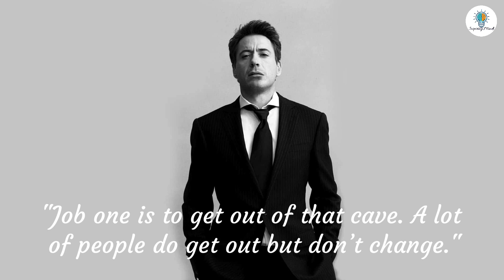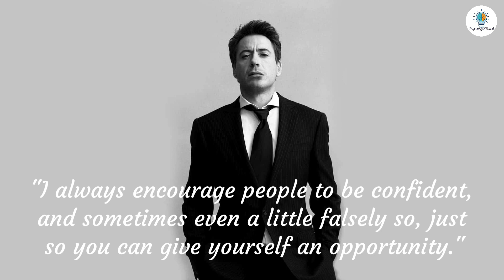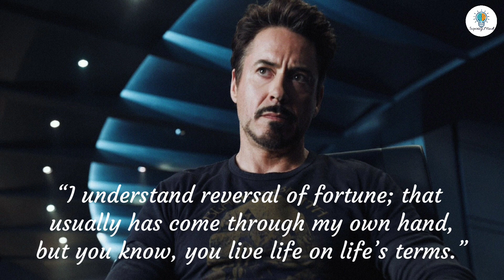Life Changing Motivational Quotes By Robert Downey Jr | Iron Man Motivational Quotes